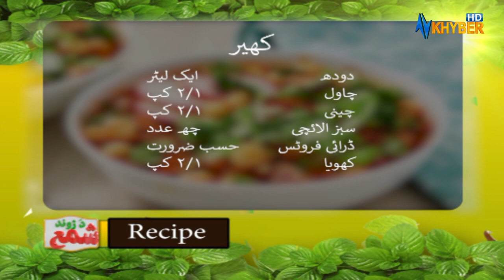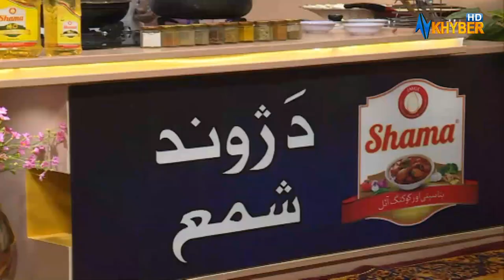Cooking Show | Pashto | Da Jawand Shama | with Hira Khayat | AVT Khyber | 29 Sep 2023